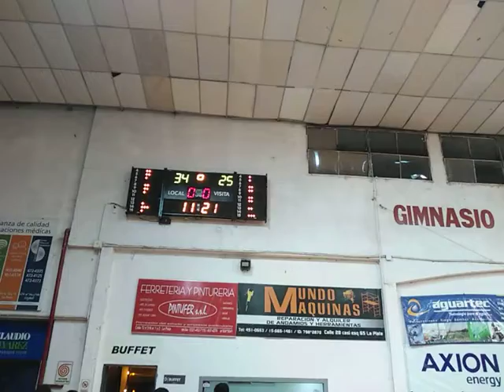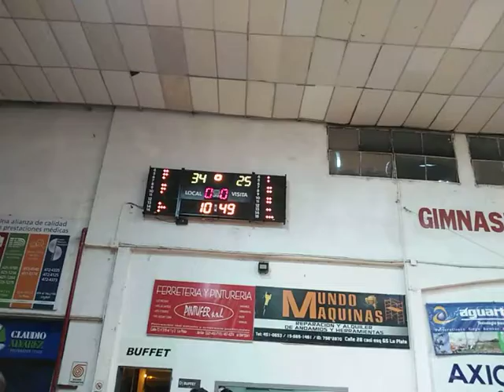17 de noviembre de 2019